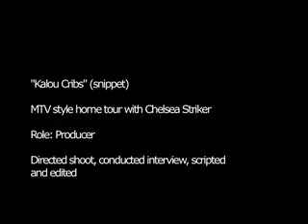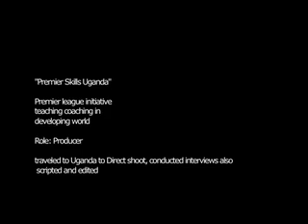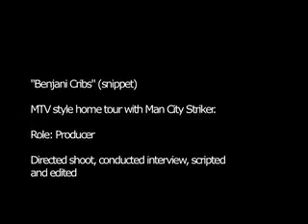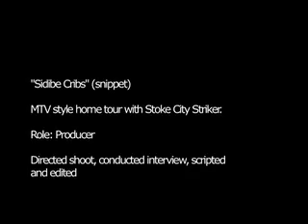Features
A selection of features I have produced around the 08/09 premiership season